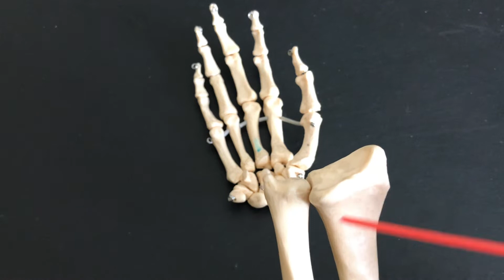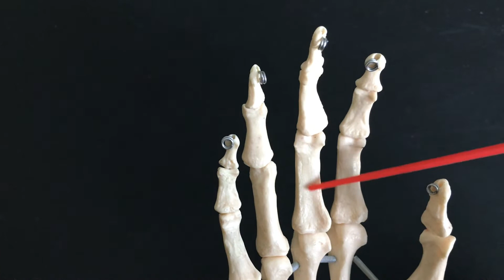Hand & Wrist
Description of the bones that make up the wrist, hand and fingers.